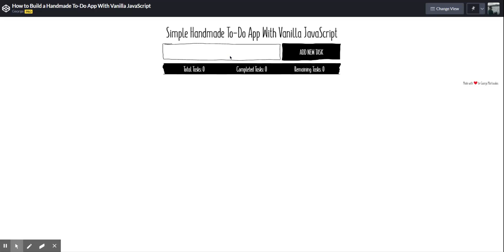Build a To-Do App With Vanilla JavaScript (and Local Storage)